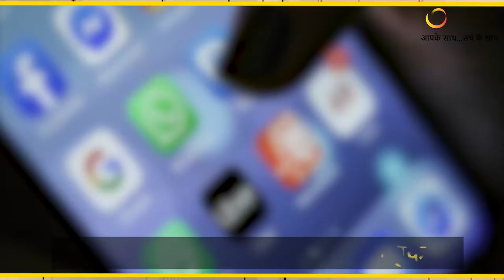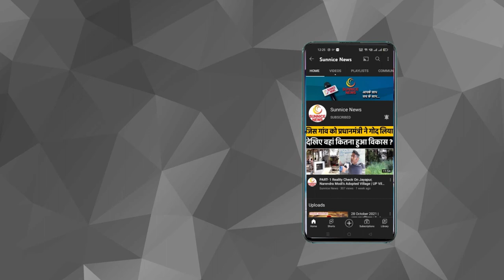Whatsapp से book होगी Cab How to Book an Uber Ride via WhatsApp: Step-by-Step Guide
Can I use WhatsApp to call for Uber?
How can I get Uber location on WhatsApp?
How do I open WhatsApp location for Uber on Iphone?
How do I book an Uber taxi?

Today the name of the most commonly used chatting app is WhatsApp. without it people can't even imagine their daily life...so now other platforms are also trying to connect their services with WhatsApp. ..in this connection, now you will be able to book cabs from WhatsApp itself. how to book cab